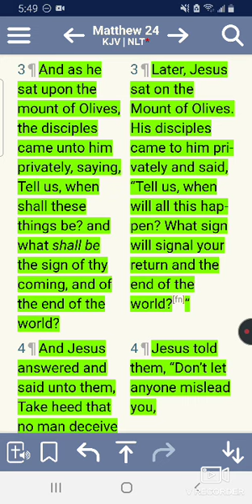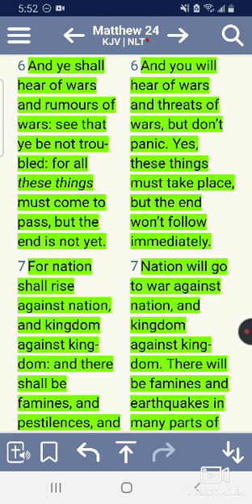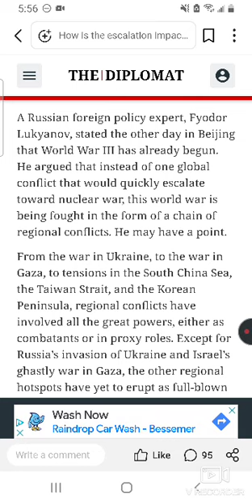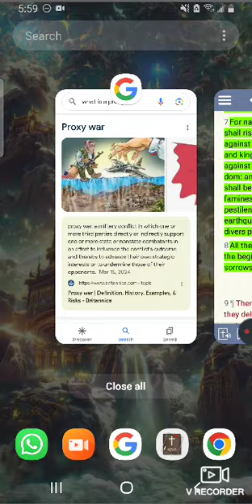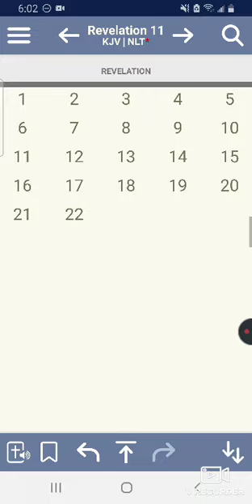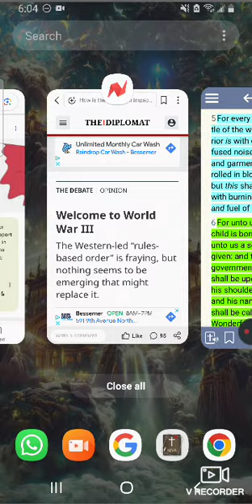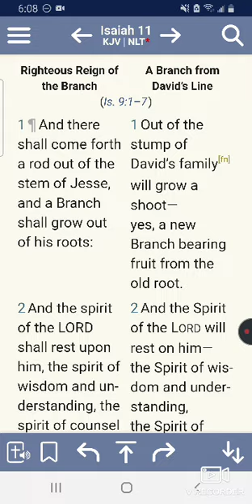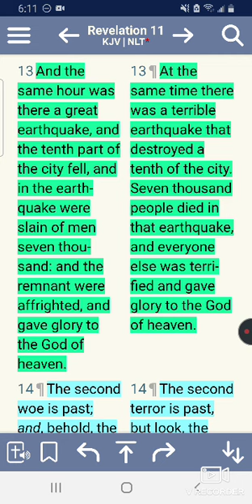WELCOME TO WORLD WAR III